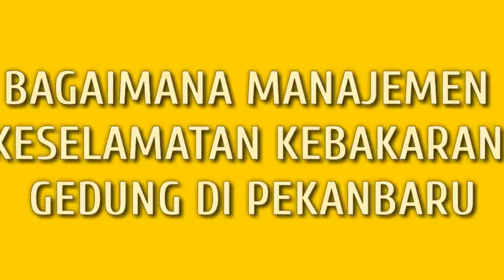VIDEO TEASSER EKSKLUSIF: Racun Api Jadi Pajangan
TRIBUNPEKANBARU.COM, PEKANBARU - Sejumlah Alat Pemadam Api Ringan (APAR) atau akrab dikenal sebagai racun api di kantor pemerintahan dalam kondisi tidak layak.

Banyak ditemukan APAR sudah dalam kondisi expired karena lemahnya pengawasan.

Beberapa kebakaran yang terjadi di Kota Pekanbaru telat diantipasi salah satu akibat tidak berfungsinya racun api.

Kenapa pengadaan APAR menjadi keharusan? Apa penyebab instansi pemerintah cenderung lalai dalam pengawasan racun api?

Simak selengkapnya dalam Liputan Eksklusif Tribun Pekanbaru pada edisi Rabu, 16 Desember 2018.